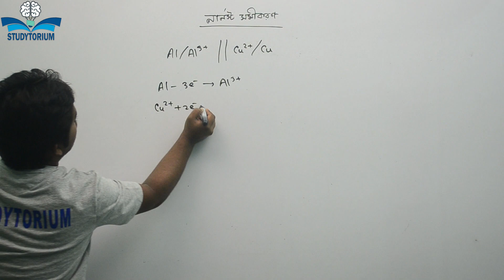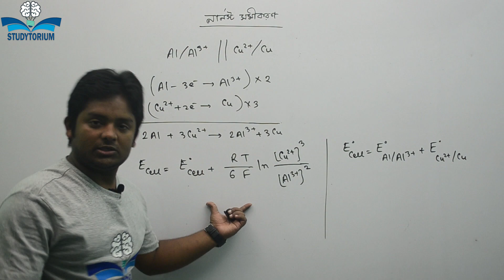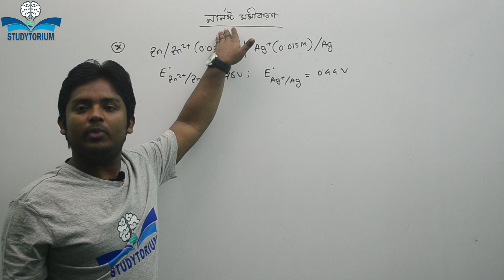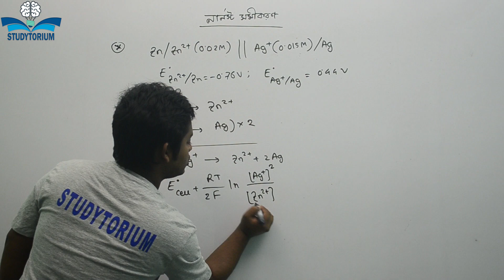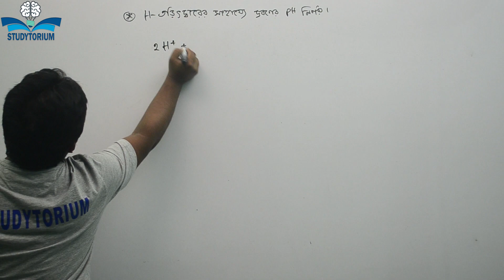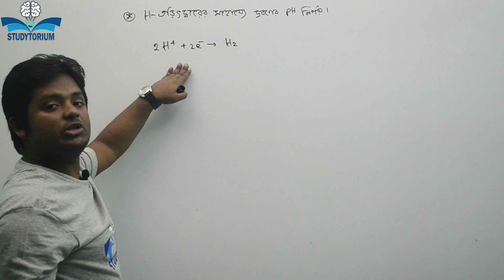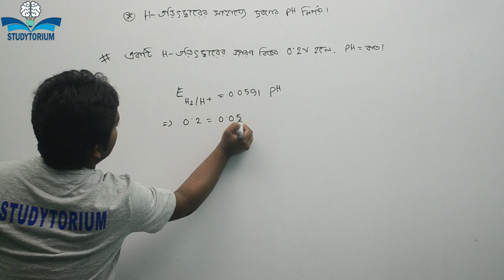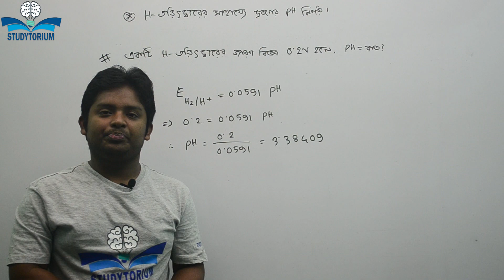তড়িৎ রসায়ন-১২। নার্নস্ট সমীকরন সম্পর্কিত গাণিতিক সমস্যা।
নার্নস্ট সমীকরন সম্পর্কিত গাণিতিক সমস্যা ও হাইড্রোজেন তড়িৎদ্বারের সাহায্যে দ্রবনের PH নির্নয়।